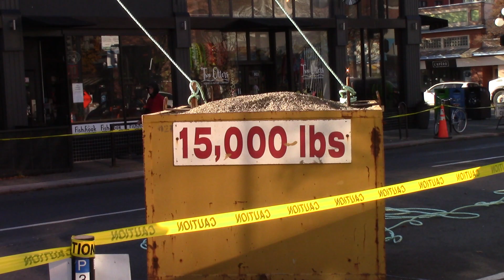2016 LIEBHERR LTM 1220-5.2, M.R. Crane no. MR 17, Victoria, B.C., Canada, November 25, 2023, Part 2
Time: 10:51am. Ballast: 34t, in 3 parts. Location: Opposite 818 Fort Street, Victoria, B.C., Canada. Job: Old Swedish LINDEN tower crane up.